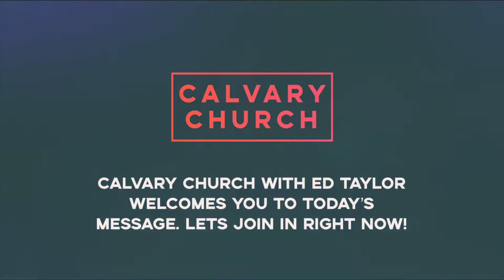What Friends Do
Dec. 07, 2022 - What Friends Do
Pastor Avant Ramsey
Study 20221207 - Mark 2:1-12

GIVE: To support this ministry and help us continue to reach people all around the world
ACCEPTED JESUS? Learn more about salvation & how to know God